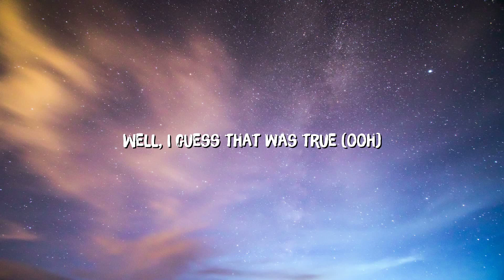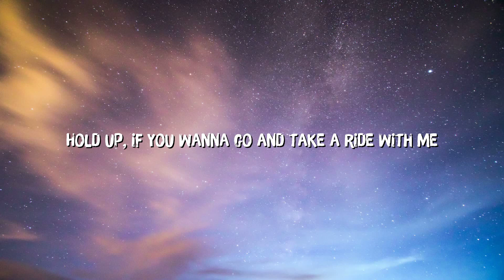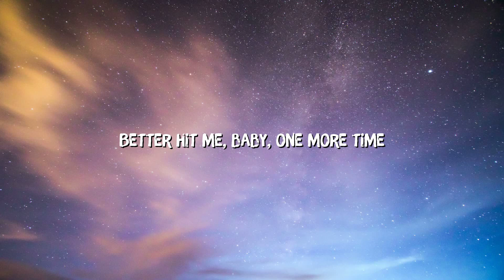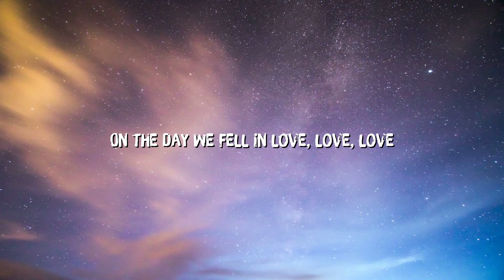Anne-Marie - 2002 (Lyrics)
► Anne-Marie

[Pre-Chorus]
Oh, now